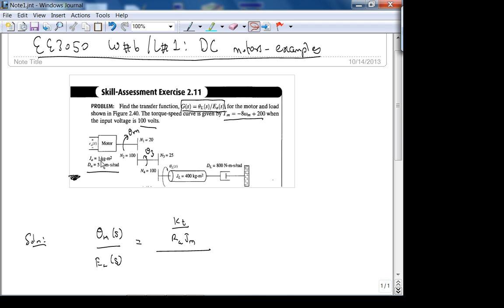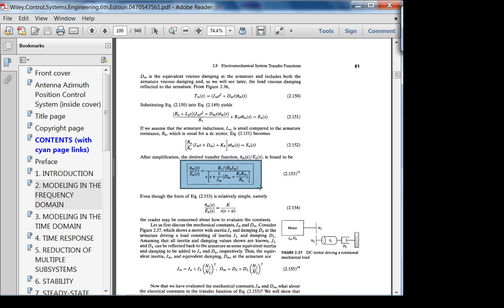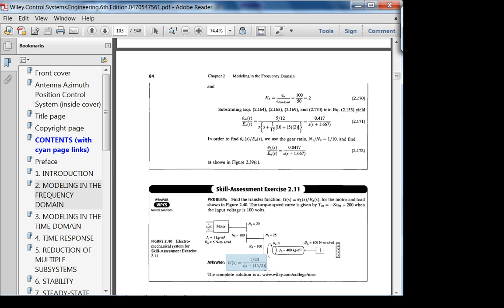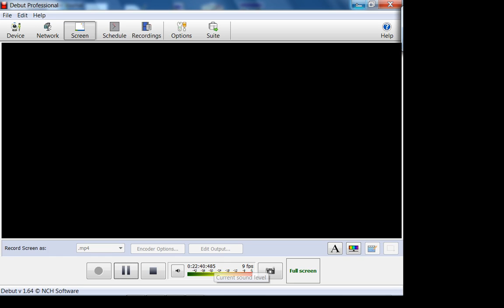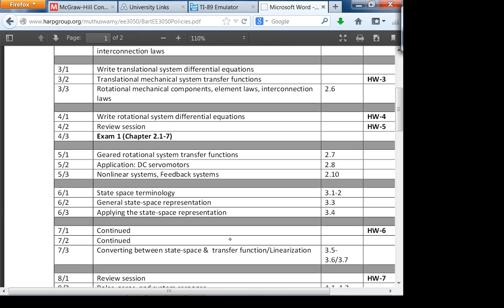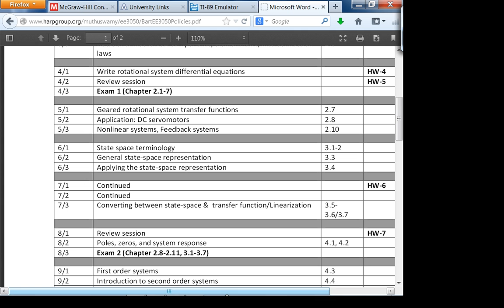ee3050Fa13w6L1 DCMotorTransferFunctionExample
In this lecture, we will solve skill assessment 2.11 from the book.